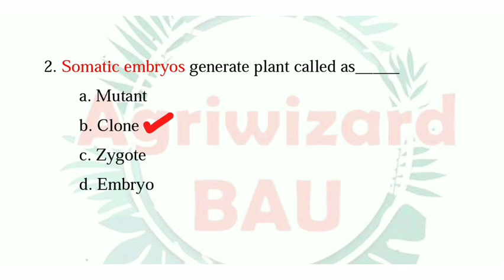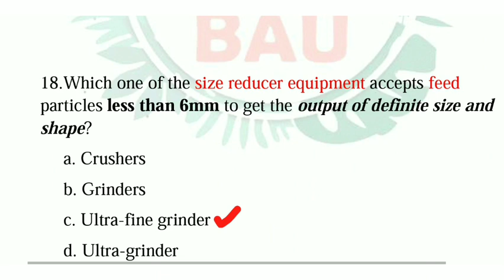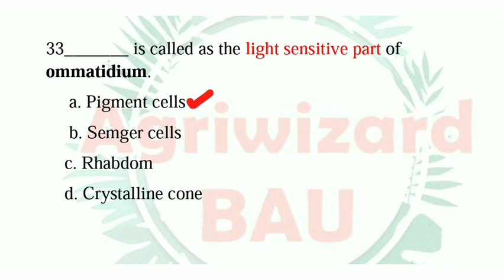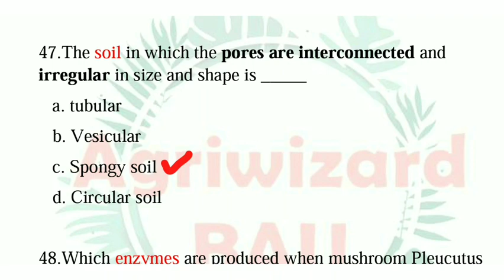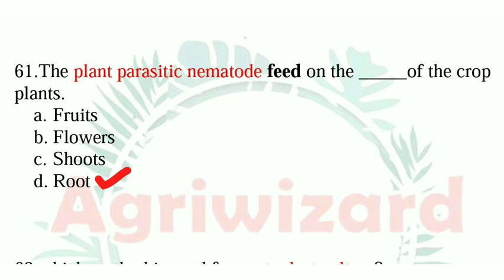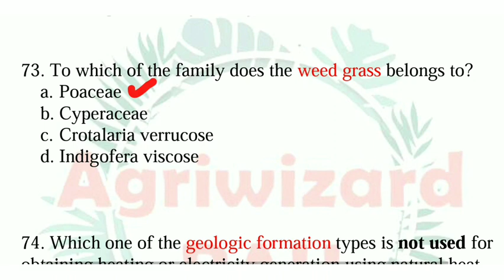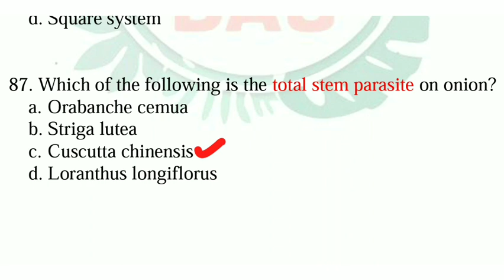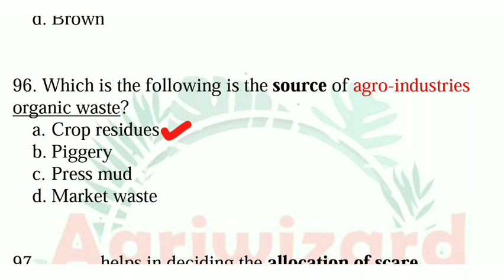IFFCO AGT 2019 SOLVED QUESTION PAPER | IFFCO STRATEGY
This video is the previous year questions of IFFCOAGT_2019. Since last year exam was conducted twice, we will upload both questions. This one is of the first exam conducted on 23 September.

We are always dedicated to all the agri students..
All the best aspirants.

Under Section 107 of the Copyright Act 1976, allowance is made for 'Fair Use' for purposes such as criticism, comment, news reporting, teaching, scholarship, and research, Fair use is a permitted by copyright statute that might otherwise be infringing, Non-proflt, educational or personal use tips the balance in favor of fair use.